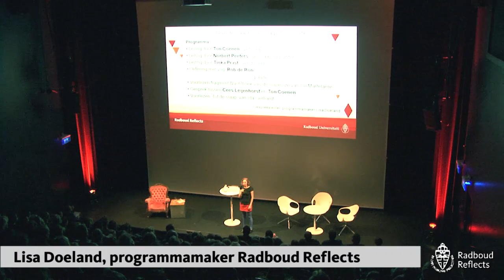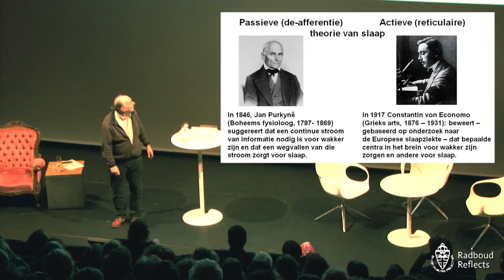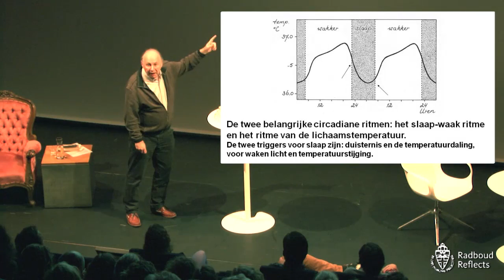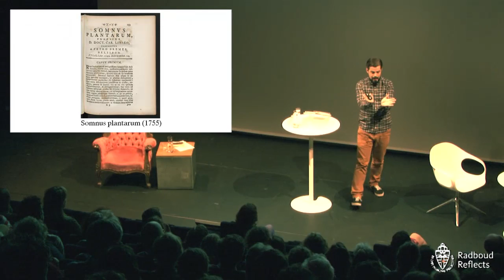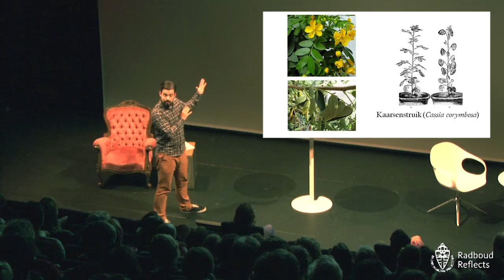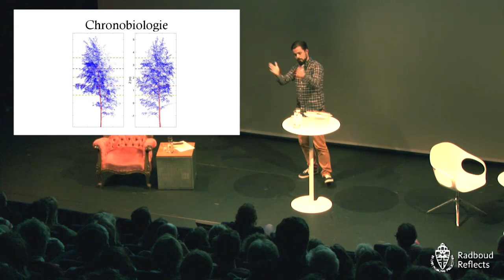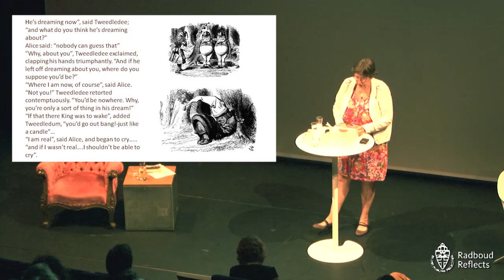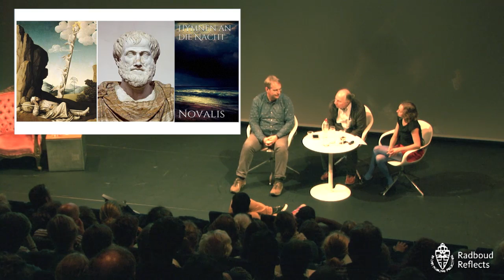Di 21|06|2016 Leve de Slaap! | Lezingen, gesprekken en meer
Leve de slaap
Lezing en, gesprekken en meer
Dinsdag 21 juni 2016 | 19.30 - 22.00 uur | LUX, Nijmegen

Op de langste dag van het jaar geeft “slaapprofessor” Ton Coenen een lezing over wat er nou precies in ons brein gebeurt wanneer wij slapen. En wie slapen zegt, zegt dromen. Psychoanalytica Tinka Prast gaat in op de betekenis van dromen en de Freudiaanse droomduiding . Wat zijn dromen? Hoe duidt je ze? En wat zeggen ze over jezelf? Ook een lezing van Norbert Peeters over de plantenslaap. Hoe profiteren planten van een goede nachtrust en wat gebeurt er eigenlijk als je deze nachtrust verstoort? Lijden wellicht ook kasplanten aan insomnia? En laten we de praktijk niet vergeten. Rob de Ron, gespecialiseerd in Nidra Yoga (slaap yoga), brengt ons tot rust. Daarna gaan filosoof Cees Leijenhorst en psycholoog Ton Coenen aan de hand van aansprekende beeldfragmenten in gesprek onder leiding van programmamaker en filosoof Lisa Doeland.